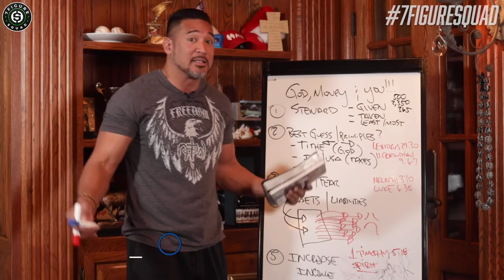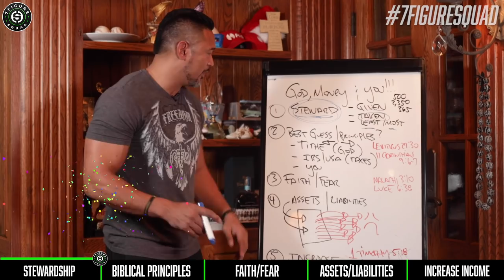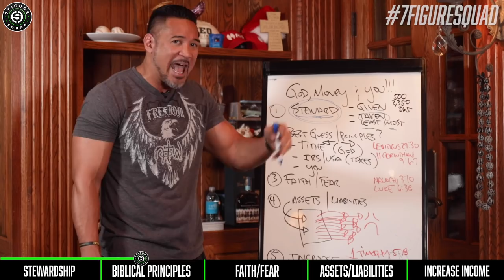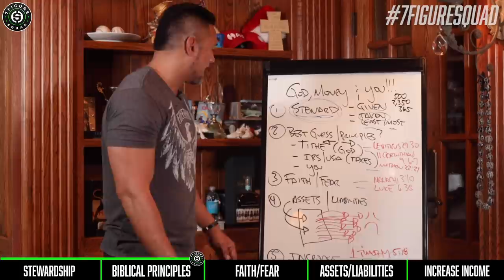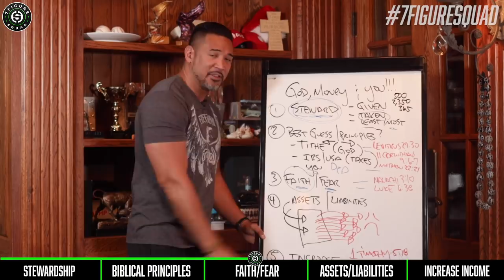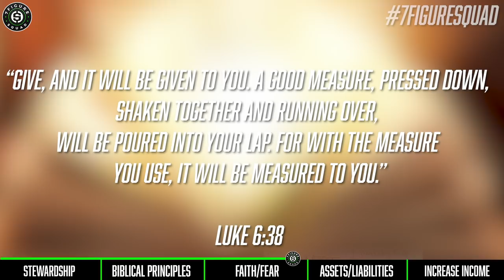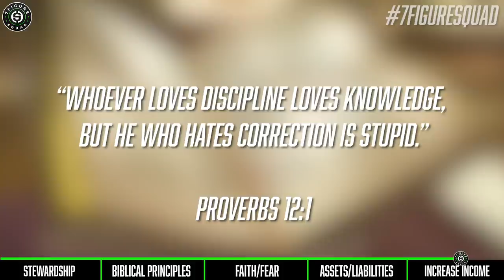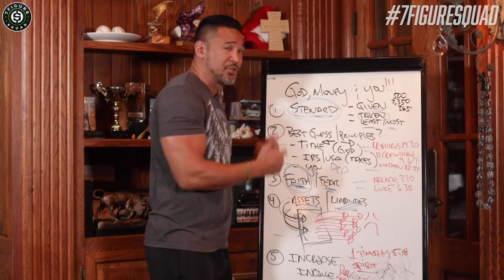5 BIBLICAL Money Secrets To Make You A MILLIONAIRE!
I break down how to manage your money according to the Bible in 5 steps...

Suggested Videos:
Faith and Finance - Can They Mix? ft. Pastor Rashawn Bey